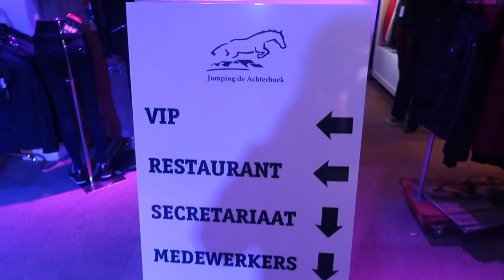Hoe gaat een INTERNATIONALE springwedstrijd? - #34 Romy van der Linden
Ik zou het super leuk vinden als jullie een reactie achter laten! Tips zijn ook altijd welkom!